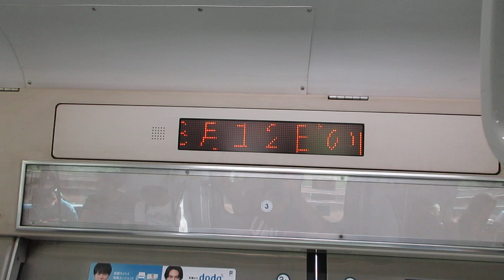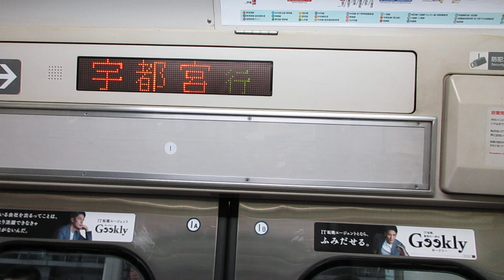【平塚～宇都宮間各駅停車】上野東京ライン宇都宮線直通普通宇都宮行きE231系近郊型U33編成(機器更新車)+U523編成(機器更新車)15両 川崎駅発車